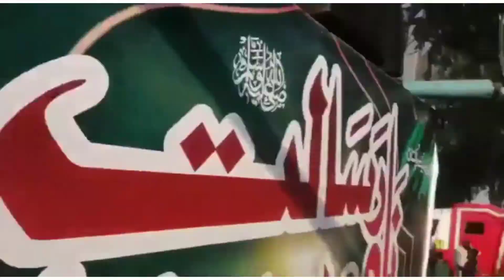TLP dharna update